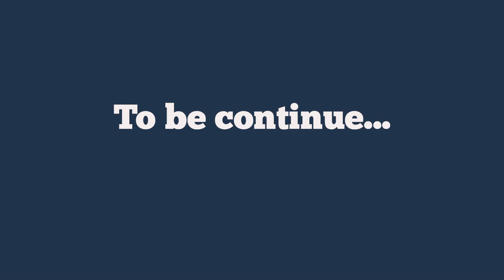Ngapain aja sih RnV kalo sumorian?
Ngumpul, riding, sarapan. ya pokoknya melepas penat lah